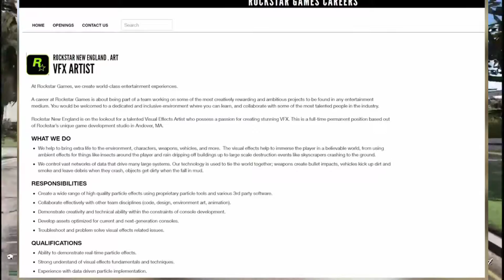Pubg New State Released Date 😍 | GTA 6 leaks 😱 | Gaming News Ep-1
✨[Hello guys what'saap today i started new series of gaming news📰 In this series I will give you new of new game or gamer news if you love this series then Complete my like goal is 4...

0:00 Intro
0:07 Introduction
0:40 Pubg New State Released Date
1:40 Resident Evil
2:25 Gta 6 leaks
3:07 Minecraft New Mob
3:50 End
4:26 Outro

(Announcement)
IF YOU THINK THAT I WANT TO START A DISCORD SERVER THAN COMMENT ME DOWN...

*[I AM RONAK]*

{About Channel}=Hello My Name is Ronak,And I Want to like Make Gaming Video,You Love Gaming Then you can see My Other Videos,Also you love My Content Than you can Subscribe Also.. 👍